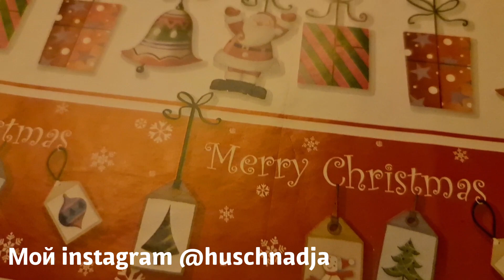ПРОСТОЯЛА В ПРОБКИ ЗАКОНЧИЛСЯ БЕНЗИН. МИР НЕ БЕЗ ДОБРЫХ ЛЮДЕЙ. ДТП. АВАРИЯ БЫЛО СТРАШНО.